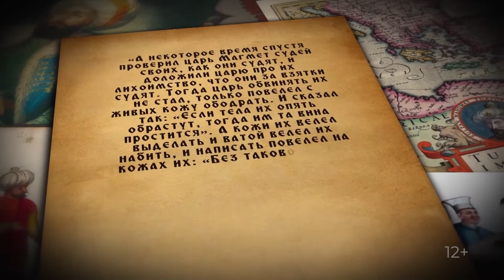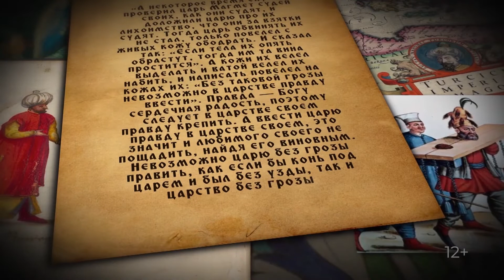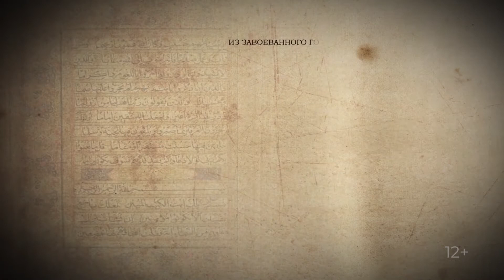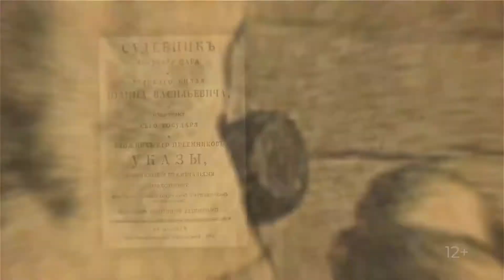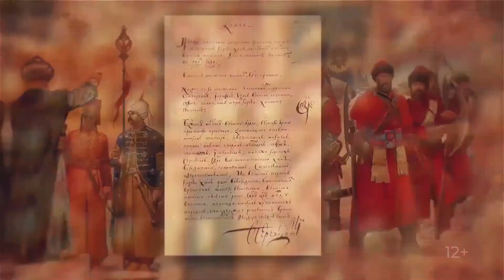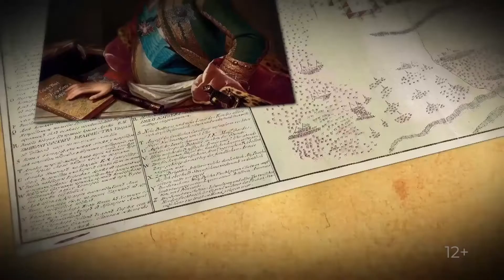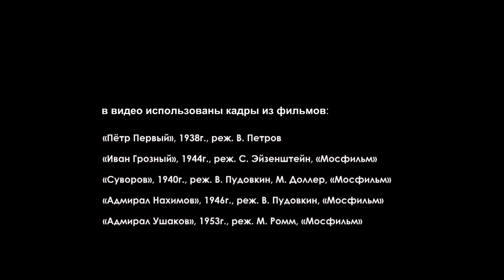Следы Империи История России и Турции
Аркадий Мамонтов  История России и Турции